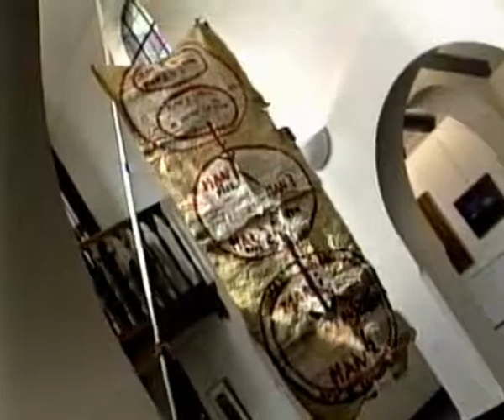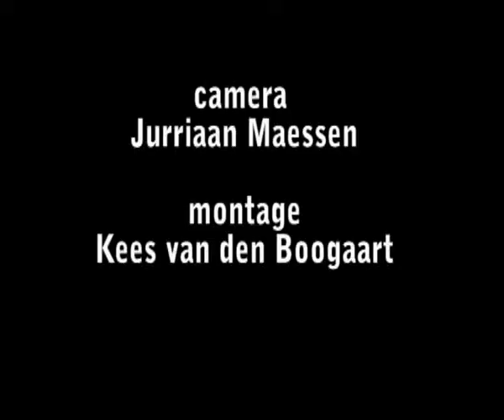"Voederzakken Leon Adriaans" door Kees van den Boogaart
De Weijerkapel Boxmeer 2003
camera Jureaan Maessen, Henk van de Rijdt

Kees van den Boogaart